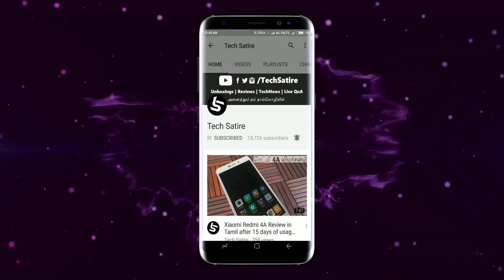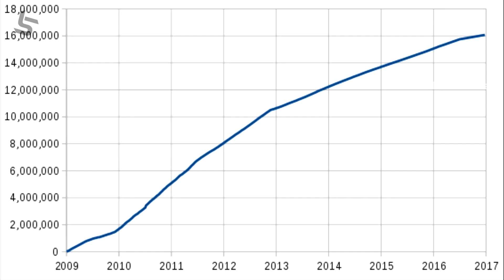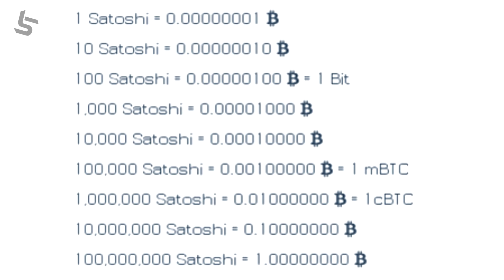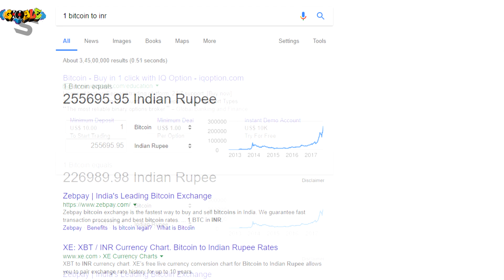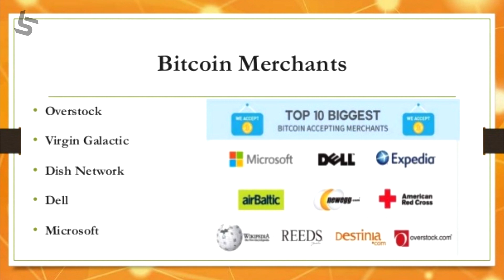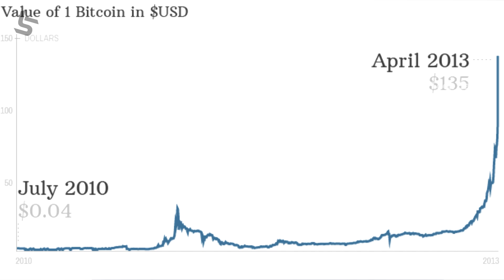Bitcoin Explained in Tamil | பிட்காய்ன் How it works? Payments, Investment ? | Tech Satire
Bitcoin Explained - Online currency! How to earn and How it works? in Tamil | Tech Satire

Bitcoin is a form of Global currency and it was founded in 2009 by Satoshi Nakamoto. This bitcoins is store online and also the transactions are stored online & they are called as Block Chain. Bitcoin Mining is the one by which you can earn Bitcoins through Block chains. Bitcoin transactions are now becoming common and many companies & merchants are accepting bitcoins as payments.